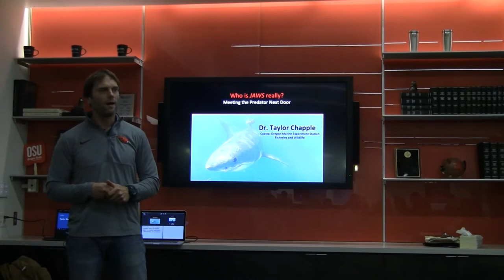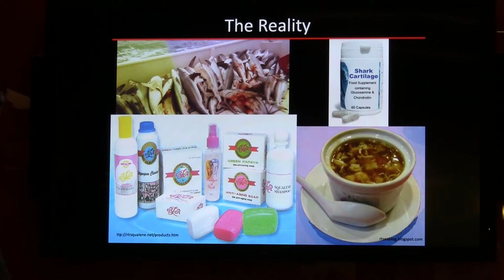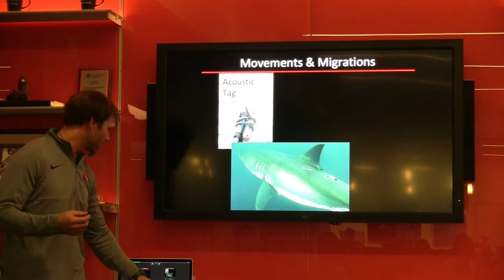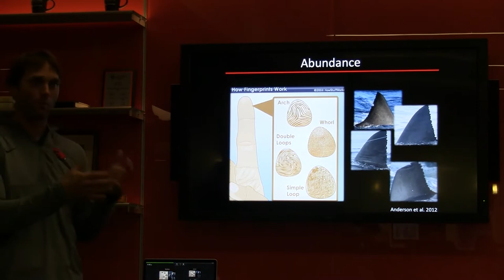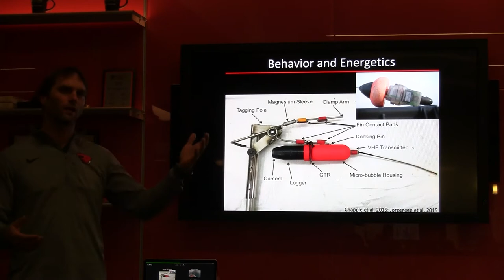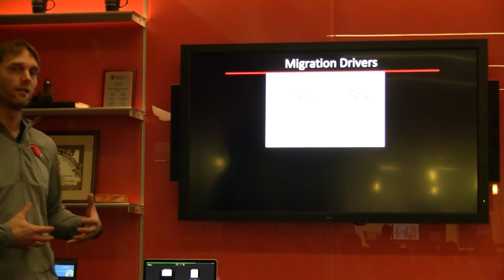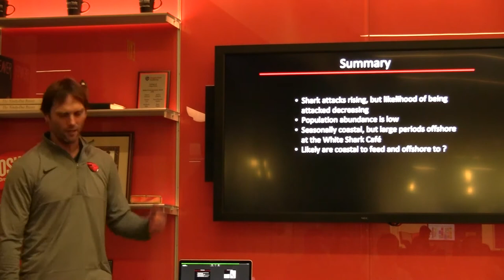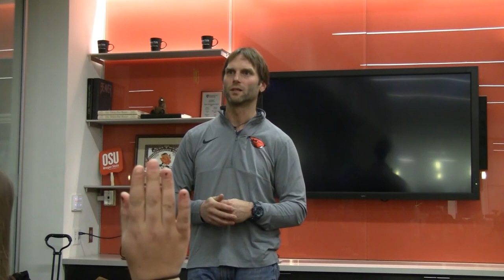Taylor Chapple -- Ocean11 Jan 2020 Club Mtg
Great White Shark expert Taylor Chapple shares about his research projects and other shark-related info at our Ocean11 January 2020 club meeting